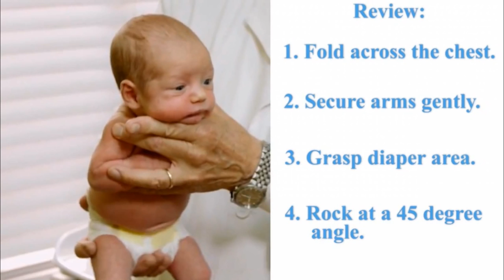baby siwaphiwe found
Durban – The mother of baby Siwaphiwe Mbambo is one of three people arrested for the baby’s kidnapping, police have confirmed.

The one-month-old baby was found alive early on Sunday morning after being taken in a car hijacking at a Durban shopping centre on Friday.

She was in the back seat of a white Toyota Yaris which was stolen from her mother at gunpoint in Greyville, Durban on Friday morning.

A massive search was conducted for the missing baby, and a reward of R250 000 was offered for any information that would lead to her safe return